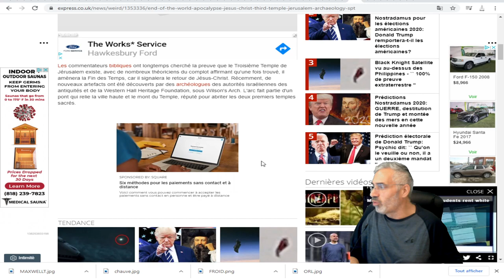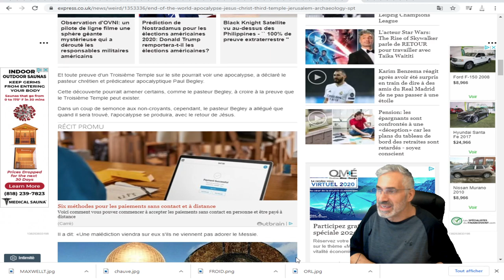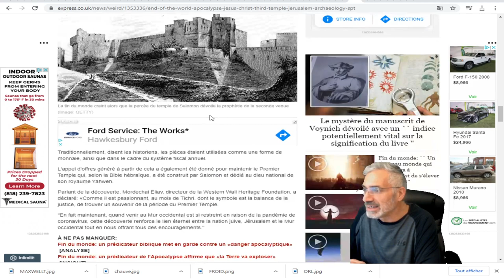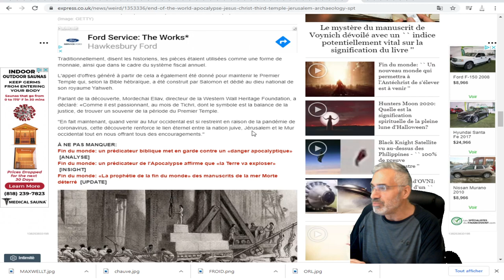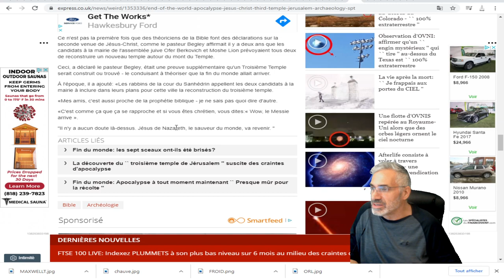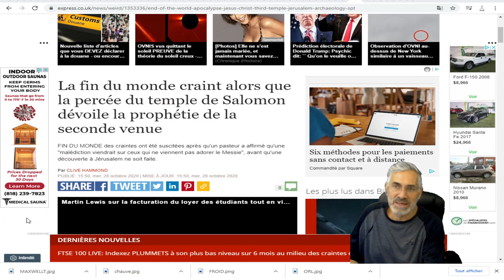FIN DU MONDE;la percée du temple de Salomon dévoile la prophétie de la seconde venue.